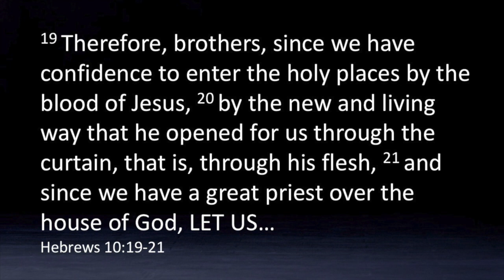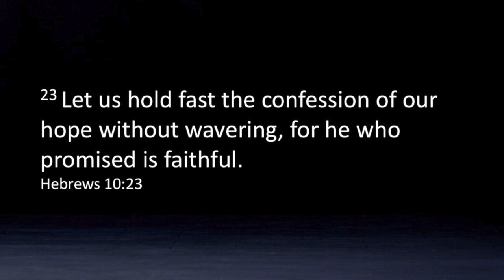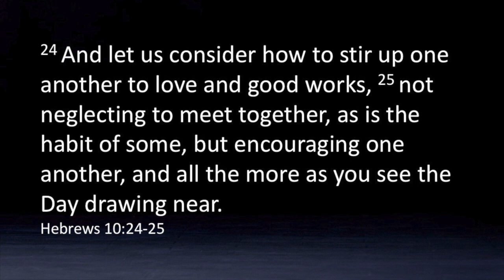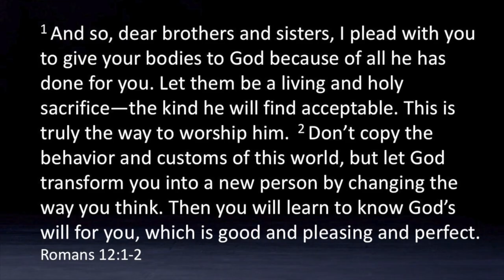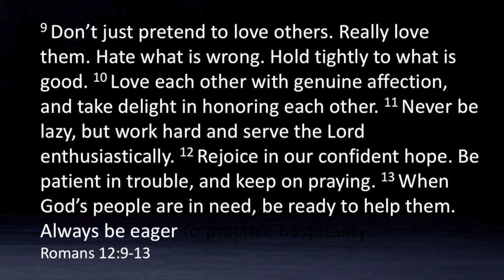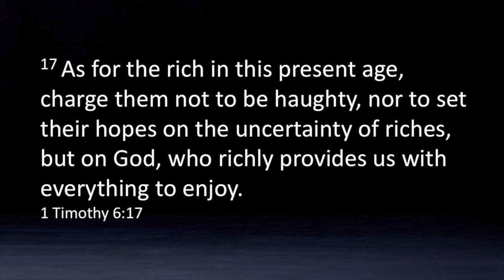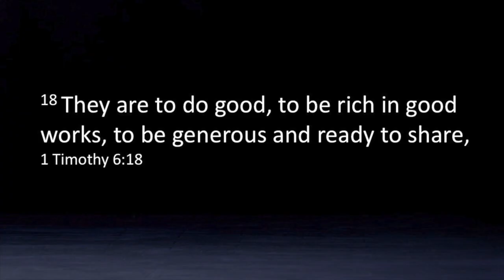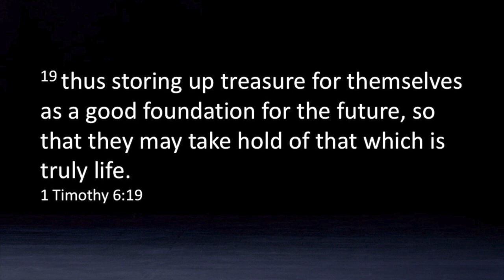Chasing Greatness - For Christians (Sept 29, 2019)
As a church our heart is simple, "helping people believe that life is better with Jesus." We’d love to get to know you – join us for worship at 9:00am or 10:30am Sundays at Cedarcrest High School in Duvall.